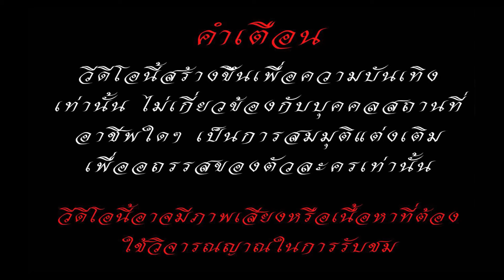ผมเป็นคนส่งอาหารไม่ใช่ทาสของใคร / ตาทิพย์ ละครสั้น by starsky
ตาทิพย์ ละครสั้นสะท้อนสังคมที่หลากหลายในปัจจุบันทำให้เห็นมุมมองอีกด้านทั้งดีและไม่ดี